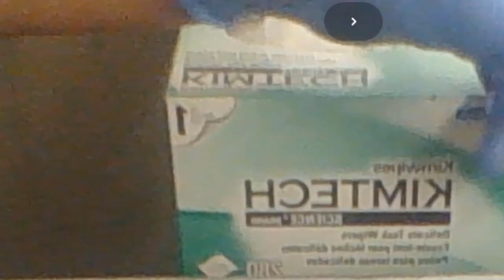Review of the Sheep Brain Anatomy Practical Exam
Brain Structures and their Functions. The forebrain consists of the cerebrum, thalamus, and hypothalamus (part of the limbic system). Review of the Sheep Brain.
The brain is made of three main parts: the forebrain, midbrain, and hindbrain. The forebrain consists of the cerebrum, thalamus, and hypothalamus (part of the limbic system). The midbrain consists of the tectum and tegmentum. The hindbrain is made of the cerebellum, pons and medulla. Often the midbrain, pons, and medulla are referred to together as the brainstem.

The Cerebrum: The cerebrum or cortex is the largest part of the human brain, associated with higher brain function such as thought and action. The cerebral cortex is divided into four sections, called "lobes": the frontal lobe, parietal lobe, occipital lobe, and temporal lobe. Here is a visual representation of the cortex:

Image of Cerebral Cortex
What do each of these lobes do?

Frontal Lobe- associated with reasoning, planning, parts of speech, movement, emotions, and problem solving
Parietal Lobe- associated with movement, orientation, recognition, perception of stimuli
Occipital Lobe- associated with visual processing
Temporal Lobe- associated with perception and recognition of auditory stimuli, memory, and speech
Note that the cerebral cortex is highly wrinkled. Essentially this makes the brain more efficient, because it can increase the surface area of the brain and the amount of neurons within it. We will discuss the relevance of the degree of cortical folding (or gyrencephalization) later. (Go here for more information about cortical folding)

A deep furrow divides the cerebrum into two halves, known as the left and right hemispheres. The two hemispheres look mostly symmetrical yet it has been shown that each side functions slightly different than the other. Sometimes the right hemisphere is associated with creativity and the left hemispheres is associated with logic abilities. The corpus callosum is a bundle of axons which connects these two hemispheres.

Nerve cells make up the gray surface of the cerebrum which is a little thicker than your thumb. White nerve fibers underneath carry signals between the nerve cells and other parts of the brain and body.

The neocortex occupies the bulk of the cerebrum. This is a six-layered structure of the cerebral cortex which is only found in mammals. It is thought that the neocortex is a recently evolved structure, and is associated with "higher" information processing by more fully evolved animals (such as humans, primates, dolphins, etc). For more information about the neocortex, click here.

The Cerebellum: The cerebellum, or "little brain", is similar to the cerebrum in that it has two hemispheres and has a highly folded surface or cortex. This structure is associated with regulation and coordination of movement, posture, and balance.

The cerebellum is assumed to be much older than the cerebrum, evolutionarily. What do I mean by this? In other words, animals which scientists assume to have evolved prior to humans, for example reptiles, do have developed cerebellums. However, reptiles do not have neocortex. Go here for more discussion of the neocortex or go to the following web site for a more detailed look at evolution of brain structures and intelligence: "Ask the Experts": Evolution and Intelligence

Limbic System: The limbic system, often referred to as the "emotional brain", is found buried within the cerebrum. Like the cerebellum, evolutionarily the structure is rather old.

This system contains the thalamus, hypothalamus, amygdala, and hippocampus. Thalamus
Hypothalamus
Amygdala
Hippocampus
Brain Stem: Underneath the limbic system is the brain stem. This structure is responsible for basic vital life functions such as breathing, heartbeat, and blood pressure. Scientists say that this is the "simplest" part of human brains because animals' entire brains, such as reptiles (who appear early on the evolutionary scale) resemble our brain stem. Look at a good example of this here.

The brain stem is made of the midbrain, pons, and medulla. Click on the words to learn what these structures do:
Midbrain
Pons
Medulla